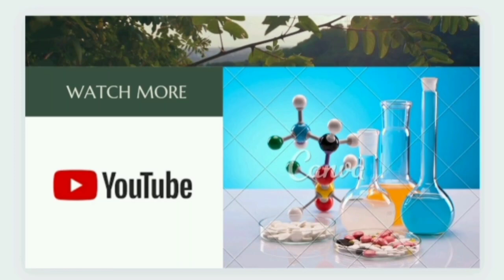Prepare Amazing Gas With The Help Of Beaker And Handglove ( Part-2)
Chemistry, Experiment Special Activity.
part - 2